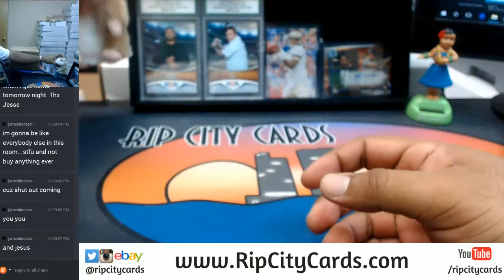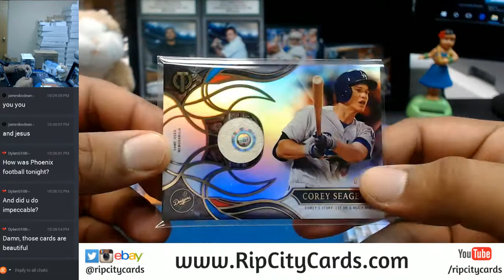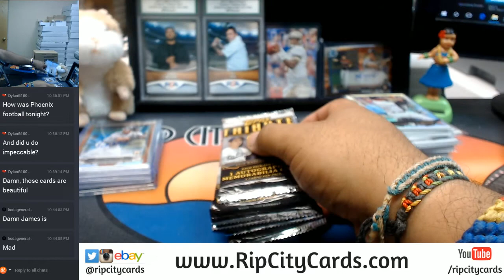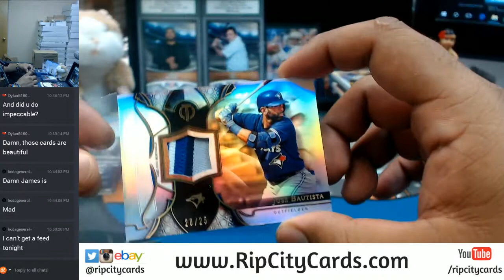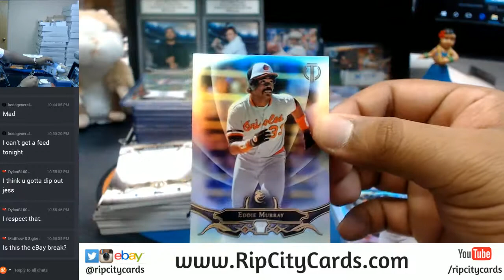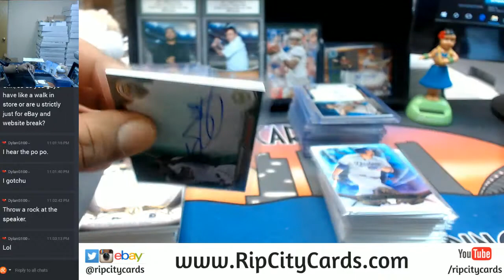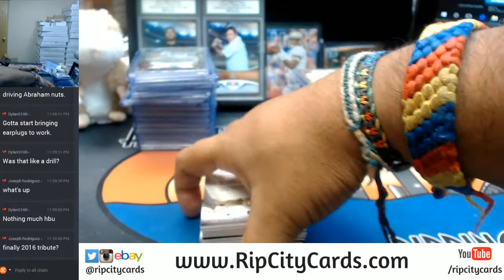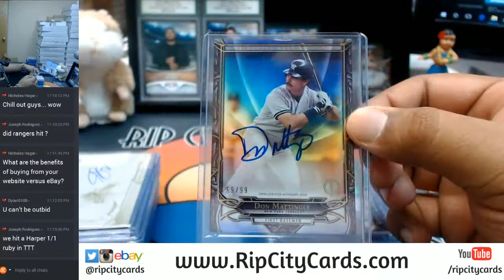2016 Topps Tribute Baseball 8 Box Full Case Break #1 RCC eBay